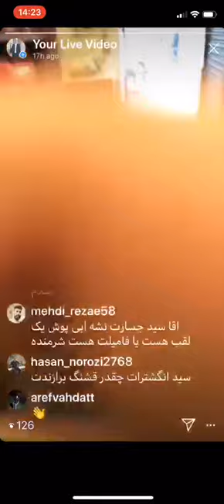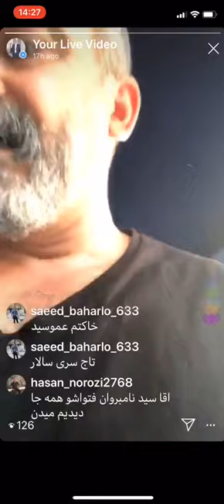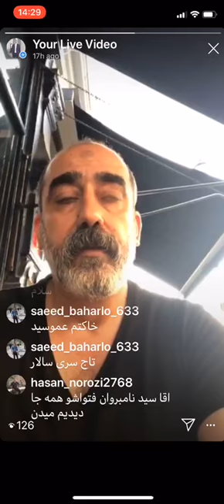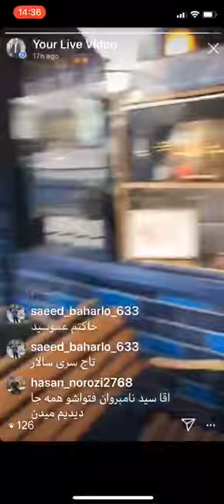بچه محل های سید ابی پوش دولت اباد ده بار قرار گذاشتن با چقال هانی کنا نیامدن!! تا اخر ببنید!